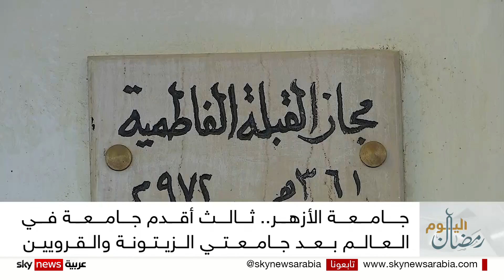روايات التاريخ.. يكتبها الجامع الأزهر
جامع الأزهر..
المسجد الذي شهد على محطات مهمة في تاريخ مصر ولعب شيوخه وطلابه دورا محوريا في مقاومة كل محتل، وترجع أهمية جامع الأزهر إلى جانب قدمه أنه كان منارة علمية من خلال حلقات الدروس التي انتظمت فيه منذ نشأته..